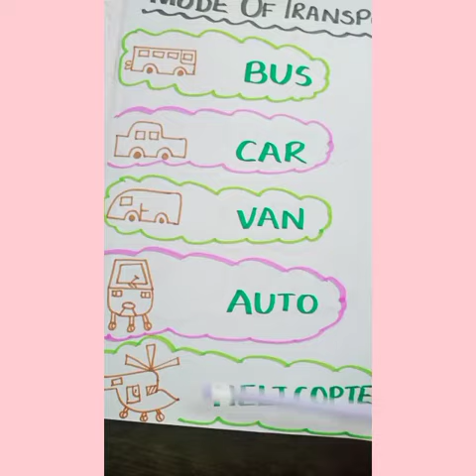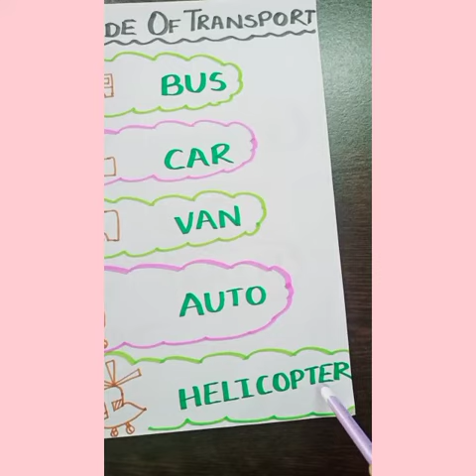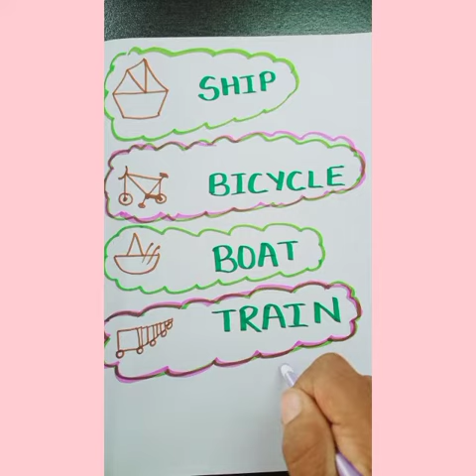DAV//////EVS - Mode of transport